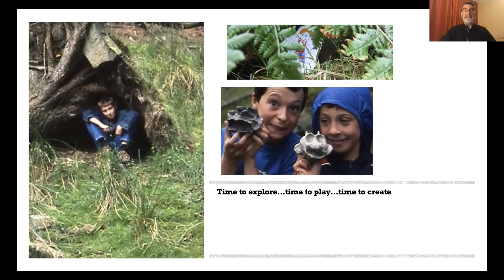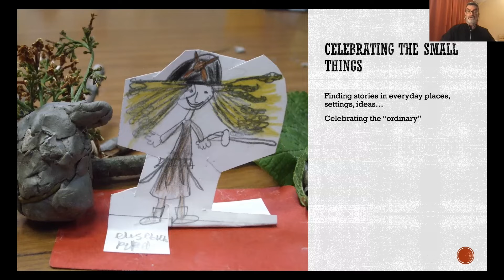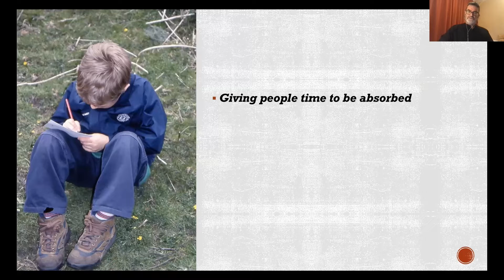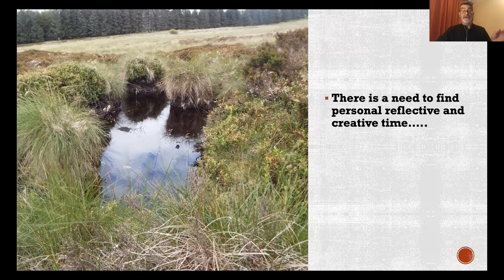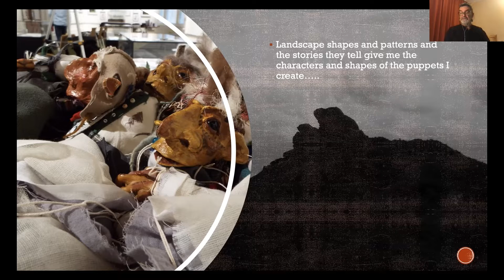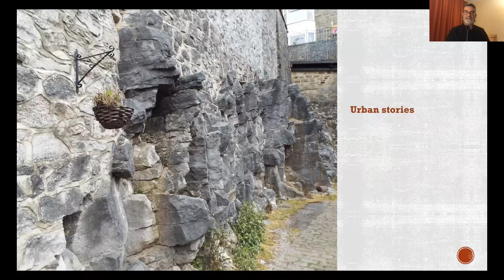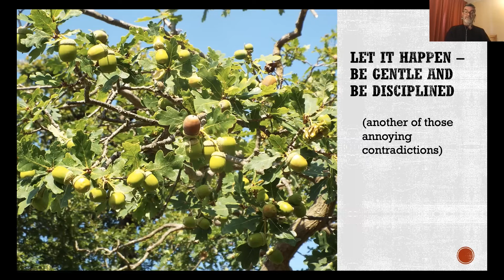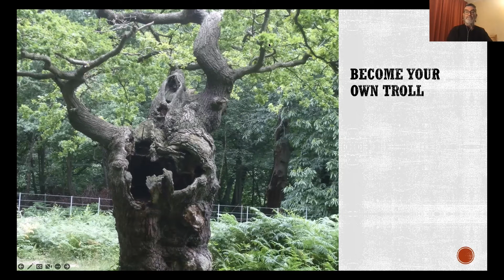Gordon MacLellan - Finding Stories Everywhere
In this session, Gordon will explore ways of letting nature inspire us: relaxing, not worrying, not planning: maybe this is “creative mindfulness” – a talk that isn’t about answers but about the questions we can ask and the freedom we can give ourselves to let our creativity grow from inside and outside us. How does my creativity influence my life? When – how - did I find that creativity? What do I do to keep myself being creative?

This session was delivered as part of The Creativity Conference Online, from August 3-5th 2022.

To access our complete library of 91 sessions, including 62 hours of insightful ideas and inspiration presented during The Creativity Conference in August 2021,

For our library of sessions from our inaugural conference in January 2021,